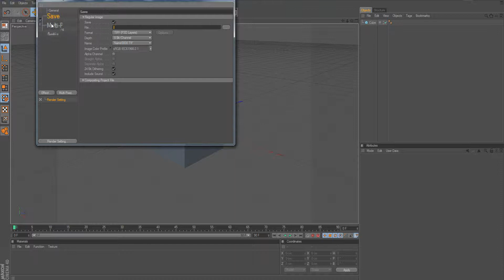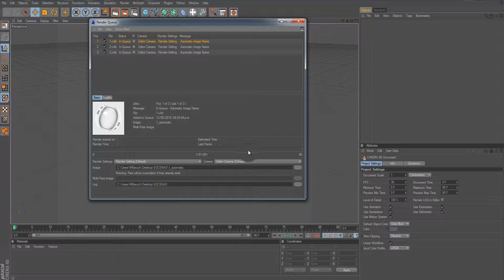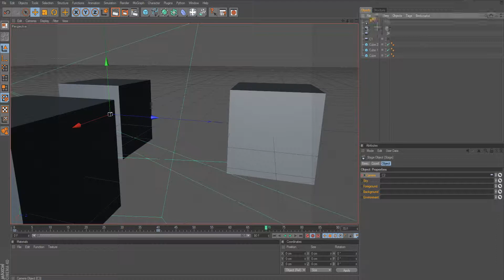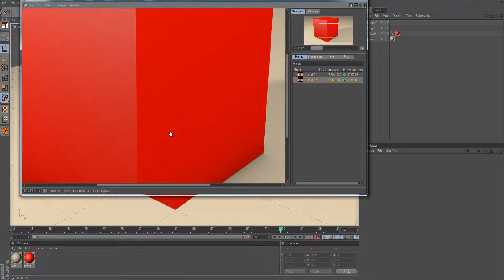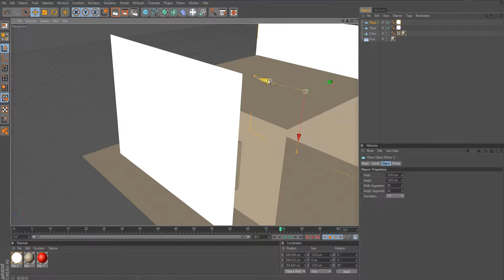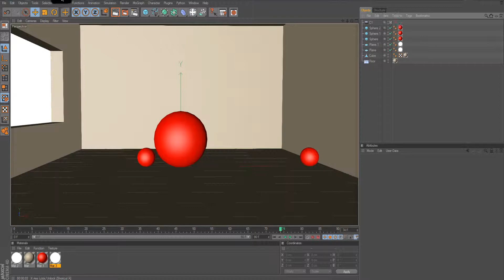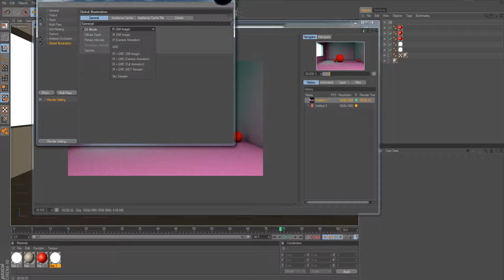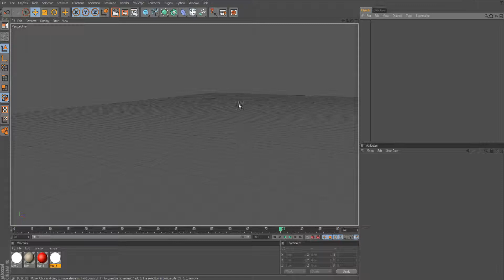QuickTips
Cámaras, render y GI